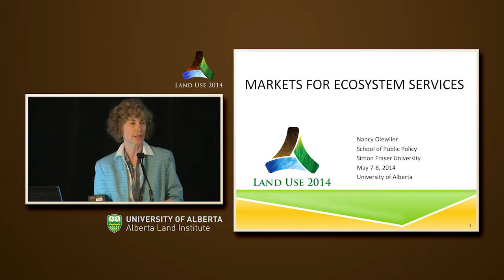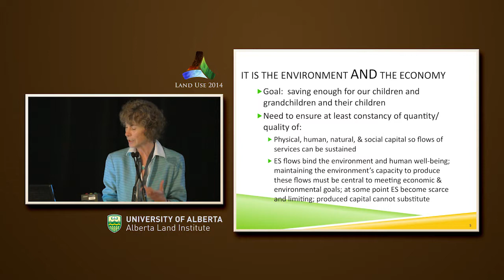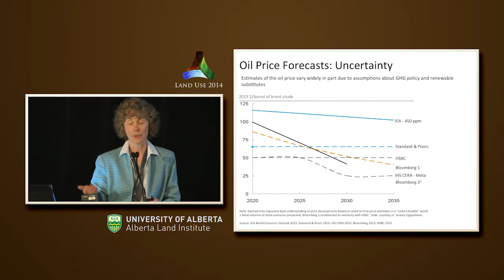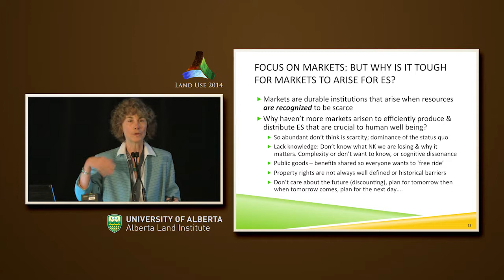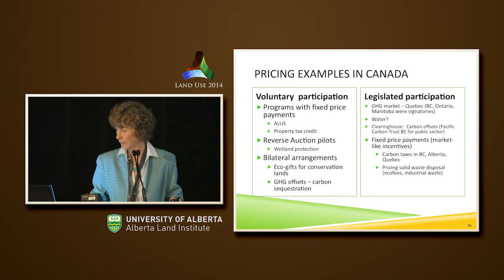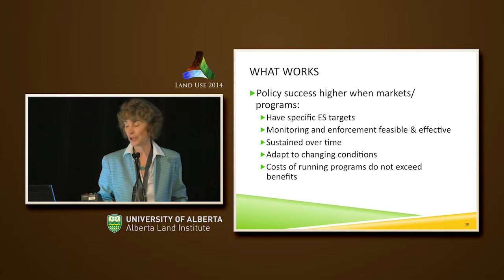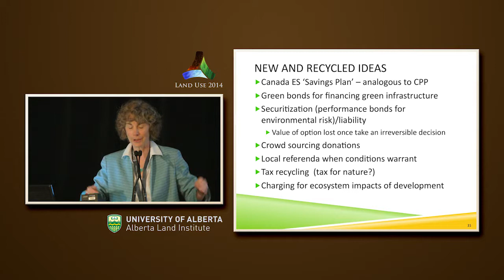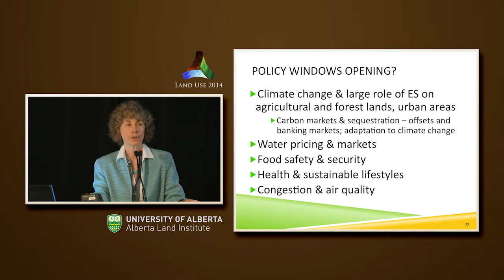Land Use 2014 - Ecosystem Services, Markets and Investments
Expert Panelist: Nancy Olewiler, Simon Fraser University
Topic: Ecosystem Services, Markets and Investments

Nancy Olewiler discusses ecosystem services, markets and investments. Nancy provides highlights from her recent work on mechanisms for paying for ecosystem services as well as insights from her other work on related policy and the challenges of designing such markets.

Alberta Land Institute's sold-out inaugural Land Use 2014 conference was held May 7 & 8, 2014, in Edmonton, AB.